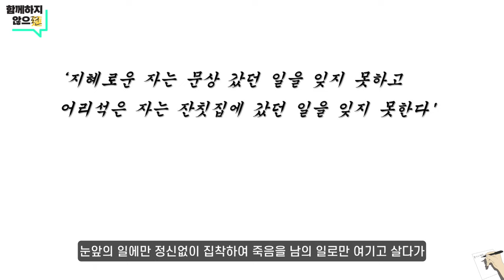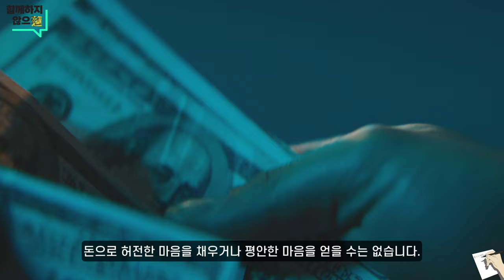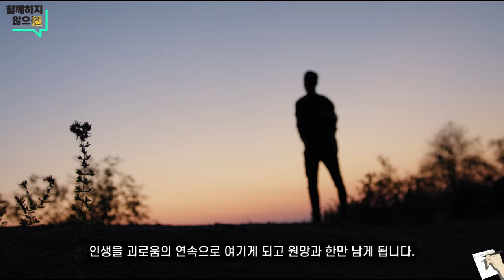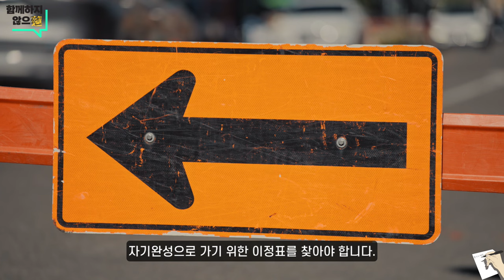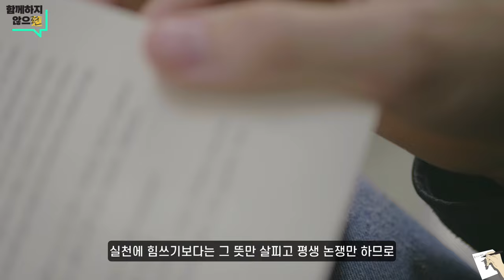이것이 인생을 사는 이유입니다.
'함께하지않으蓮'은 생활 속에서 불교 수행을 하는 청년 불자들이 운영하는 채널입니다.

(본 영상은 불교 월간지 '생활 속의 대자유'에 실린 내용을 편집한 것으로 배포시 사전 연락주시기 바랍니다.)

음원 출처)
- 아트리스트

영상, 이미지 출처)
- 아트그리드, 언스플래쉬, 픽셀스, 픽사베이